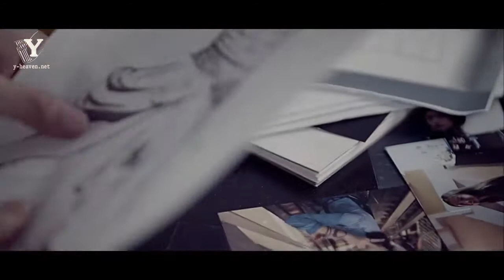[Vietsub+Kara] Blossom tears - LYn & VIXX Leo (Y-Heaven.net)